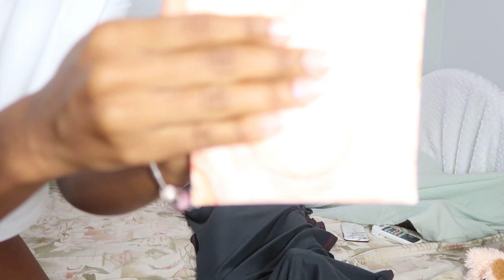Pet Peeves ft Best friends || Judah_Brizan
Hey guys! :)

As the title says, this video is about our pet peeves.

PS: It was really late so we were tired from a long work day, so forgive us if we seem of.

-Shannelle: @_Shanj & @pressonnails.ja

-Judah: @judah_brizan & @wrightwearclothing876

Until next time; byeeeee! :)